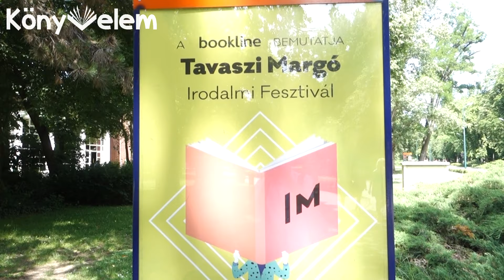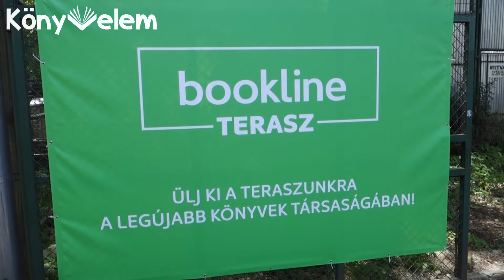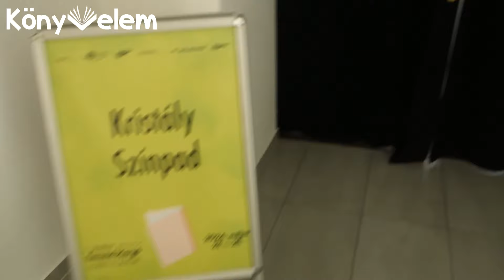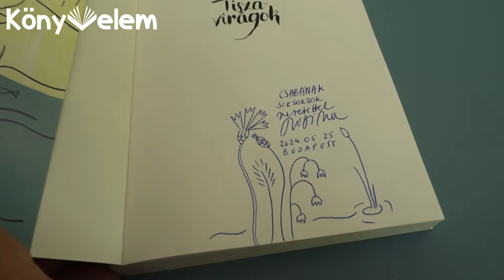Margó Fesztivál /// 2024 tavasz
Ebben a vlog videóban bemutatom, hogy hogyan telt a tavaszi Margó Fesztivál szombati napján tett látogatásom.

📚 A csatorna május havi közös könyve:
||| Anne Cathrine Bomann: Kék |||

* Köszönet a recenziós kötetért a Manó Könyvek kiadónak.

könyv, könyvek, olvasmányok, booktube, booktuber, olvasás, olvasó, könyvespolc, könyvajánló, könyvkiadók, könyves tartalom, könyvmoly, moly